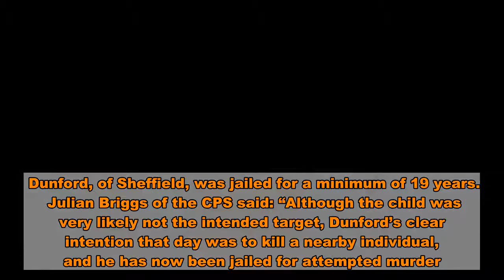Gang member who shot boy, 12, in drive-by before saying 'we got one' jailed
A gang member who gunned down a 12-year-old boy in a case of mistaken identity has been jailed for life.  Stephen Dunford, 25, seriously injured the boy after he opened fire on a group of bystanders at a car park in Sheffield, South Yorkshire, on January 12.  Sheffield Crown Court heard today how a second boy only narrowly avoided injury after a bullet passed through his jumper, just inches from his head.  The boy and a group of friends were on their way to a fun-park near the Meadowhall shopping centre in Sheffield when a white car containing five men wearing hoods and balaclavas drove past and opened fire.   The court heard how Dunford said “we got one” after multiple shots were fired at the group.  The 12-year-old was pierced in the leg but managed to escape home where he called an ambulance but doctors have since been unable to remove the bullet lodged in his thigh.  Dunford, of Sheffield, was jailed for a minimum of 19 years.   Julian Briggs of the CPS said: “Although the child was very likely not the intended target, Dunford’s clear intention that day was to kill a nearby individual, and he has now been jailed for attempted murder.  “It is only by great good fortune that his actions did not result in the death of a 12-year-old boy. And it is thanks to the boy’s evidence, despite the traumatic nature of the incident, that this highly dangerous individual has a long jail sentence.  “Our thoughts remain with the boy and his family, as he continues to recover from his injury."  In addition, fellow gang member Brandon Bailey, 25, was sentenced to 10-and-a-half years in prison.  Bailey, of Sheffield, was convicted of conspiracy to possess a firearm and possession of criminal property after police found nearly £20,000 cash in his home.  The court previously heard how Dunford recited a rap that he had written himself during a phone call in prison, where he said a “youth was hit by a stray” in reference to a bullet.  Detective Chief Inspector Jade Brice, investigating, said: “This was an atrocious act, which resulted in the shooting of a young, innocent boy.  “The victim that day was not Dunford’s intended target, but the incident has had a profound impact on him and his family.   “CCTV footage from that afternoon shows a white car drive past the group and witnesses described shots being fired. The boys immediately ran away from the car, clearly terrified.  “One of the boys, 12 years of age at the time, was shot in the leg. He bravely managed to run home where his father, understandably traumatised, called emergency services to the scene.  “A second boy had a miraculous escape as one of the bullets struck the hood of his jacket, narrowly missing his neck and head."  She added later that night, officers were called to a vehicle fire. It was a white Ford Focus, the same car used in the shooting.  Checks revealed the vehicle had been stolen from West Yorkshire in November 2019, DCI Brice said.